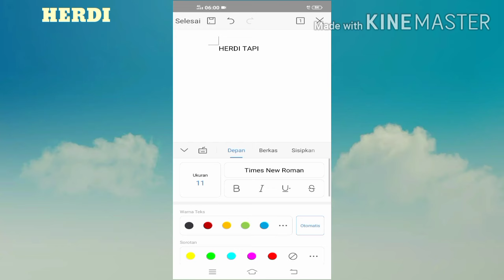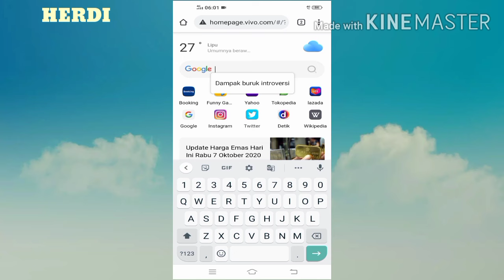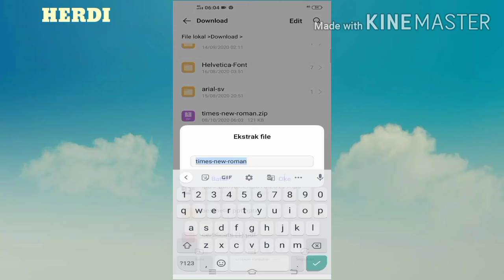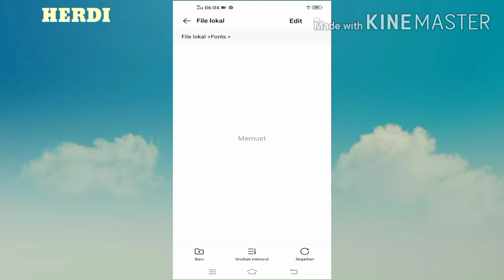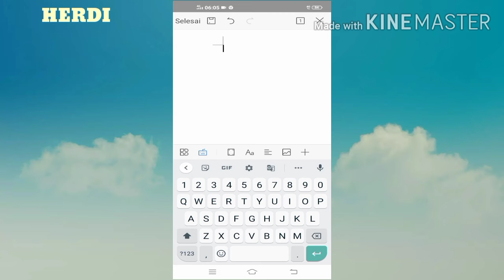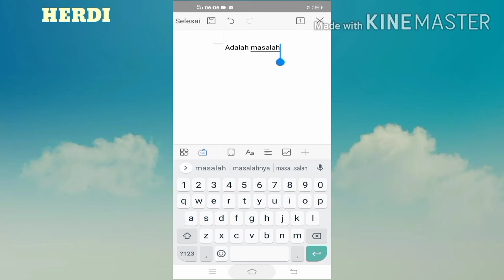Teryata begini Cara menambahkan font Times new roman di wps office android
Cara menambahkan font Times new roman di aplikasi wps office hp android

halo salam sejahterah bagi kita semua.kalau kalian perhatikan di font wps office android itu tidak ada font Times new roman,lalu bagaimana caranya agar font tersebut bisa terdapat di aplikasi wps office android

Oke kalian simak aja video yahh

Good luck 👍👍👍👍👍👍

👉 Screen recorder/perekam layar:Vivo y30

👉Editing video:kinemaster android

👉Tumbnail video: pixellab android

👉Music/sound: audio YouTube library

👉Pengisi suara :HERDI